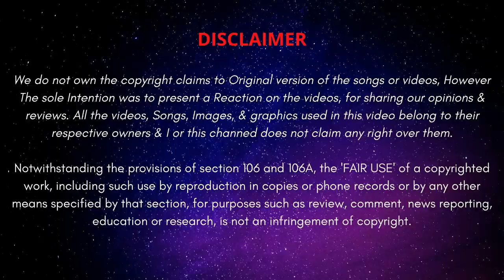2020 Mammootty Birthday Special Mashup Reaction | Linto Kurian | Popcorn Bees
Here is Our Reaction on Mammootty Bday Mashup 2020 by Linto Kurian.. Hope you guys love it.. With Love 🍿 Popcorn Bees 🐝..
We do not own the copyright claims to Original version of the songs or videos, However The sole Intention was to present a Reaction on the videos, for sharing my opinions & reviews.

I have no intent on claiming this music or video for my own, I'm simply reacting to the video and giving my constructive criticism and feedback.